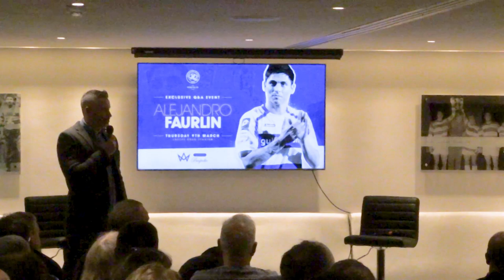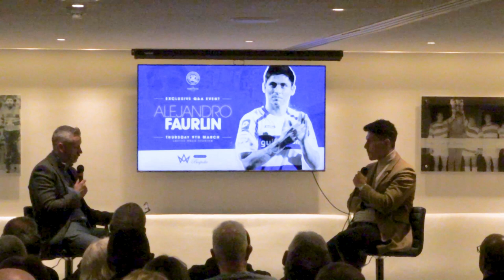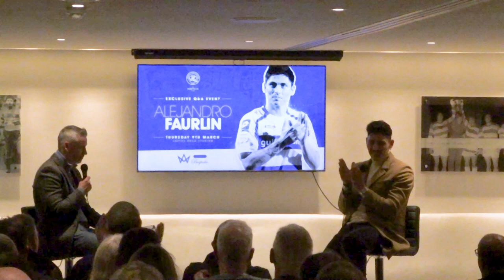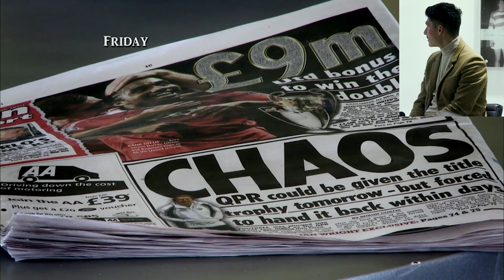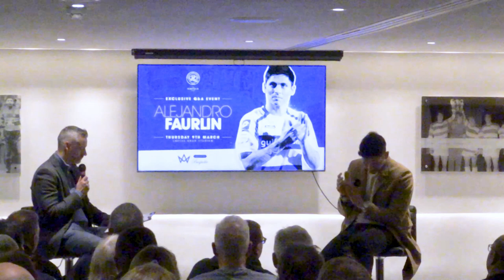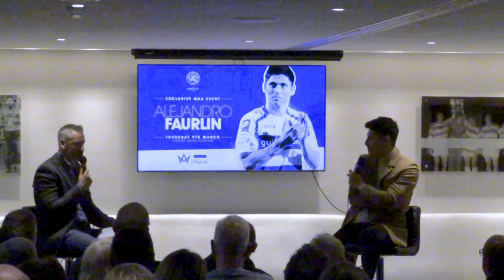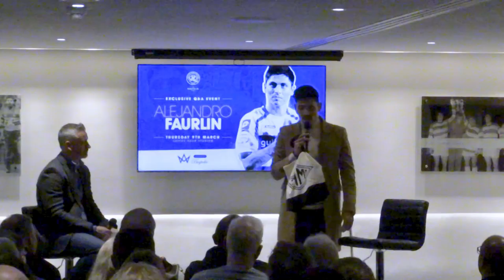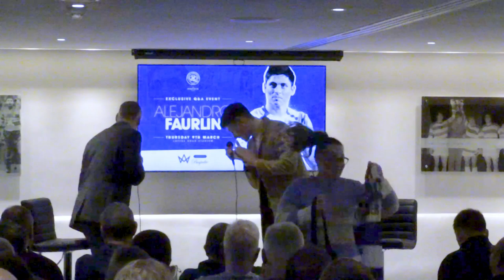🎥FULL EVENT: A Night With Ale Faurlín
Watch back the full live event with Alejandro Faurlín where he talks all about his time at QPR mentioning his ACL injuries, the promotion season, his great Premier League goal against Wolves and so.

Throughout the evening there was also a range of video messages for Ale from Neil Warnock, Adel Taarabt, Charlie Austin and many more.